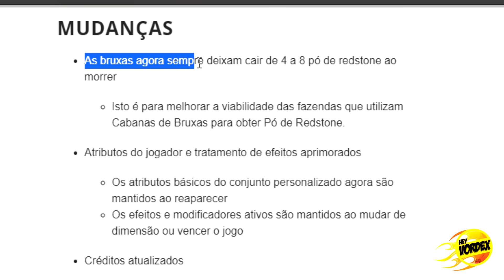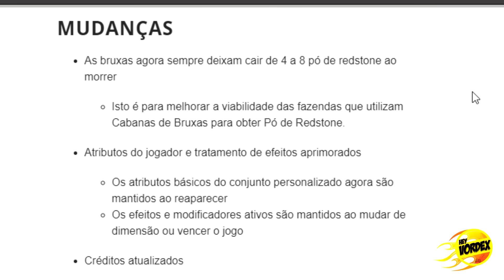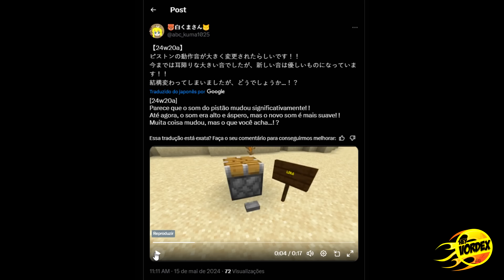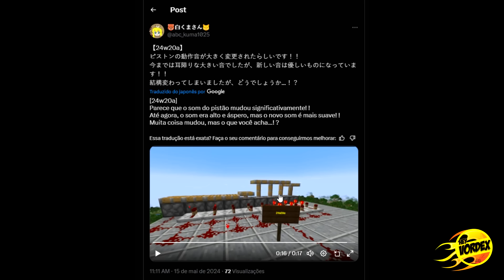APÓS ANOS SOM DO PISTÃO FOI ATUALIZADO! FARM DE BRUXA MELHORADA! MINECRAFT SNAPSHOT 24W20A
Hey, pessoal!

Neste vídeo vocês vão conferir as principais novidades sobre a nova versão MINECRAFT SNAPSHOT 24W20A, referente a atualização 1.21 do Minecraft.